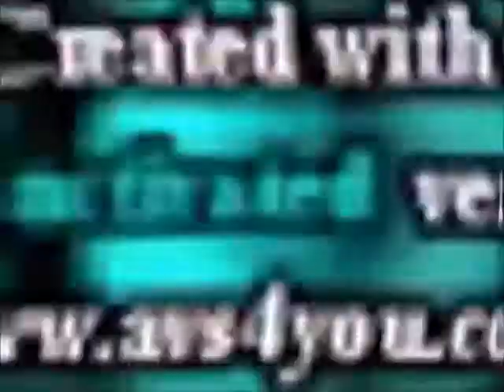Weird Csupo in Pow Sho